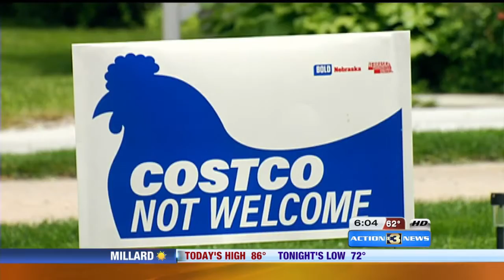Fremont city officials discuss proposed chicken plant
KMTV Action 3 News This Morning